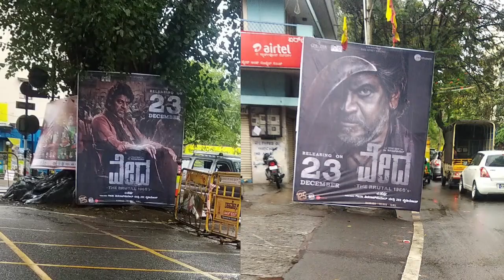Dhamaka VS Vedha 16 Days Total Worldwide Box Office Gross Collection